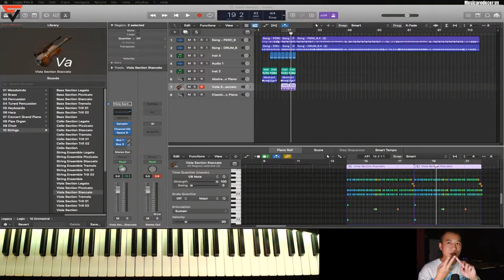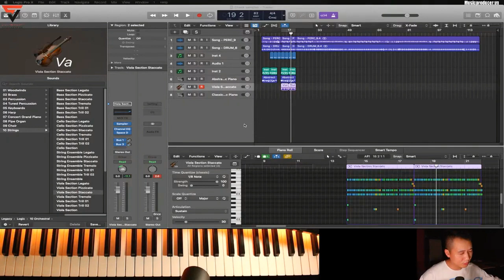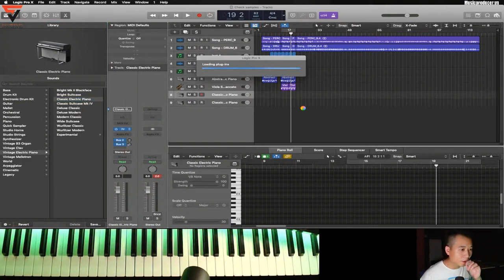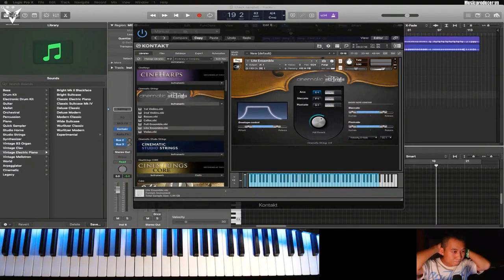Hướng dẫn làm Loop bằng Stylus RMX (p5)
Chào các bạn đến với Chanel của Tâm Vinh Music Producer, nơi chia sẻ kiến thức về  Âm Nhạc,hướng dẫn làm BEAT, Hòa  Âm Phối Khí ,kiến thức để trở thành Music Producer chuyên nghiệp  - Review và hướng dẫn sử dụng Studio Gear.
 » Thông tin về khóa học Âm Nhạc và Producer
 » Studio Gear -  Review và cung cấp thiết bị phòng thu âm chuyên nghiệp
 » VProd  Music :Sản xuất âm nhạc - Hoà âm phối khí - Đào tạo âm nhạc - Làm Beat -  Producer/Composer/Arranger/Musician

👉  Mời 1 ly cafe nếu kiến thức này giúp ích cho bạn,có thể ủng hộ mình qua:
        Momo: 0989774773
© Bản quyền thuộc về TamvinhMusicProducer
© Copyright by TamvinhMusicProducer Channel ☞ Do not Reup
® Licensing, distribute and publishing by VProd Music